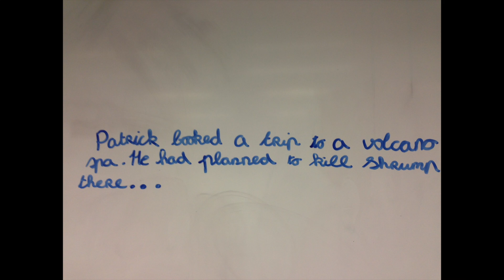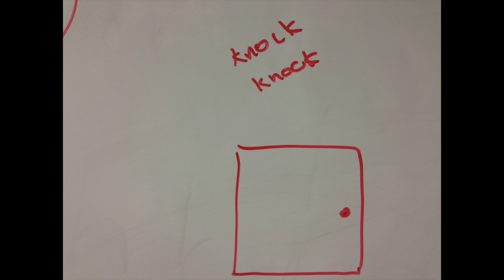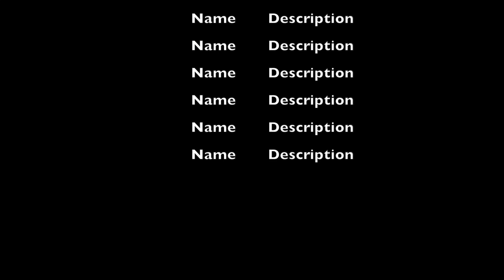Shrumps Backstory 3 xxoxoxoxo